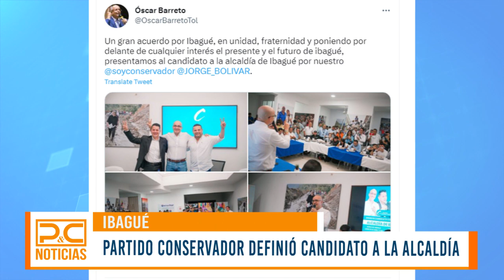Jorge Bolívar, será el candidato del partido Conservador a la alcaldía de Ibagué.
Jorge Bolívar, será el candidato del partido Conservador a la alcaldía de Ibagué. El exconcejal, recibió el apoyo del jefe del partido en el Tolima, el senador Oscar Barreto.